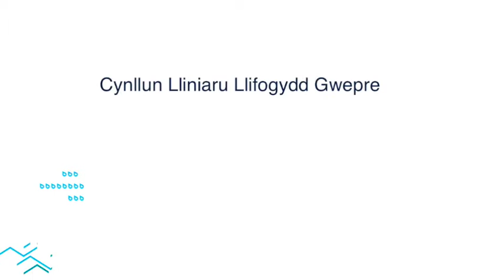Adnewyddu Banc Wepre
Gwaith adnewyddu wnes Cyfoeth Naturiol Cymru yn Wepre er mwyn lleihau y risg o llifogi.